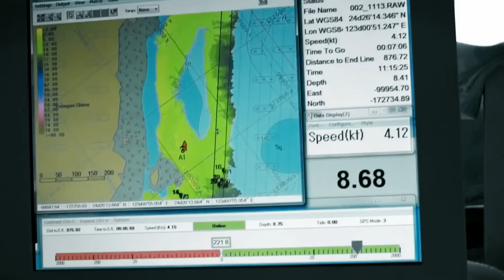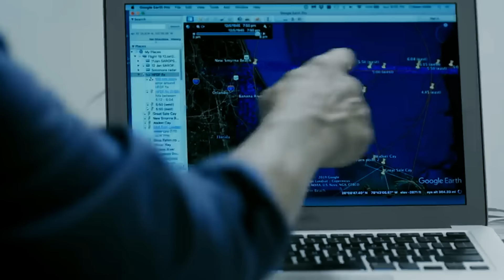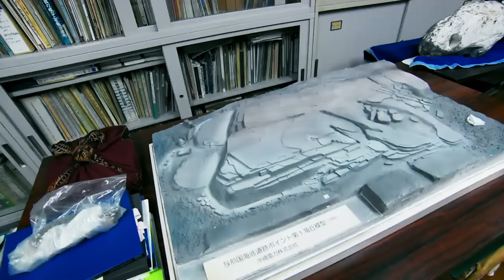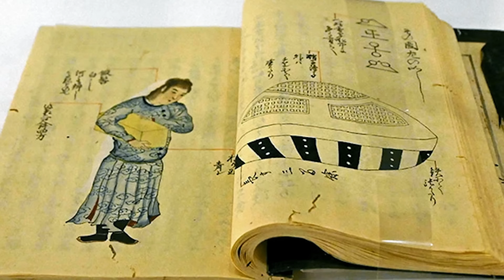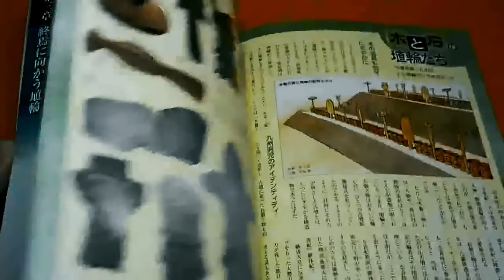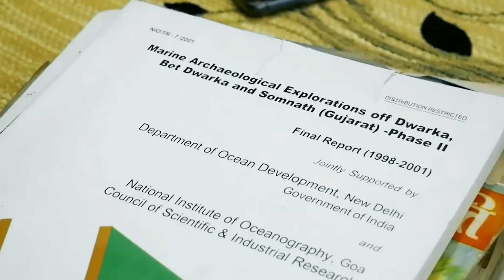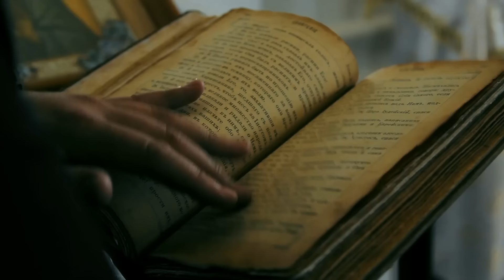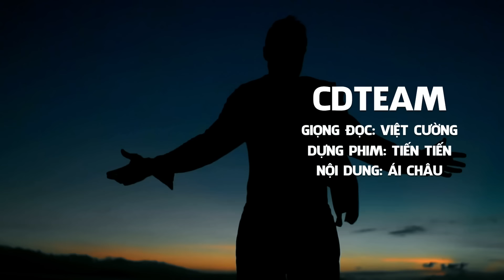Atlantis - Thành Phố Của Các Vị Thần Hay Công Trình Vĩ Đại Của Người Ngoài Hành Tinh?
Có những di tích cổ đại chìm sâu dưới làn nước. Nơi đó có thể từng là một thủ phủ thịnh vượng xưa kia. Những gì còn sót lại của những thành phố phát triển rực rỡ, giờ đây chìm sâu nửa dặm dưới biển. Những thành phố nằm sâu trong lòng nước này, đã bị lãng quên hàng ngàn năm qua.
Những thành phố như thế có rải rác khắp nơi trên thế giới. Theo thống kê, có hơn 200 thành phố nằm cô đơn, lạnh lẽo trong lòng biển Địa Trung Hải. Những gì mà chúng ta có thể khám phá thấy ngày nay, là vết tích của những thành phố mà các nhà khảo cổ học nói rằng không còn tồn tại trên Trái Đất nữa.
Có phải các phế tích còn sót lại dưới đáy đại dương là những minh chứng về những nền văn minh sớm nhất của nhân loại? Hay phải chăng đó là bằng chứng về kỹ năng xây dựng tuyệt vời của con người thời nguyên thủy? Và nếu đúng, thì những kỹ năng này từ đâu mà có?
Truyền thuyết của những người bản xứ đã nói rất rõ, rằng đã có một thứ gì đó, hoặc một ai đó đã hạ cánh từ bầu trời. Và rồi đột nhiên, các kiến thức đó được phổ cập rộng rãi. Từ xưa đến nay, những ngư dân và các thủy thủ trên các con tàu viễn dương đã  không ngừng truyền tai nhau huyền thoại về những tia sáng phát ra dưới mặt nước. Và từ đây, chúng ta có thể có được một ý nghĩ rằng: phải chăng dưới đó là một vài căn cứ dưới nước của người ngoài hành tinh?
Hàng triệu người trên thế giới đã tin rằng: trong quá khứ, người ngoài hành tinh đã từng viếng thăm Trái Đất. Nếu điều đó là sự thật, có phải người ngoài hành tinh đã giúp chúng ta thay đổi và định hình lại lịch sử của nhân loại? Nếu vậy, những phế tích dưới lòng nước có thể nói cho chúng ta điều gì về lịch sử đã qua?
Trong hành trình tìm về với lịch sử của Trái Đất, lục lọi tìm những bằng chứng cho giả thuyết người ngoài hành thời cổ đại, ngày hôm nay, Việt Cường sẽ cùng các bạn khám phá thế giới bị lãng quên trong lòng đại dương bao la.